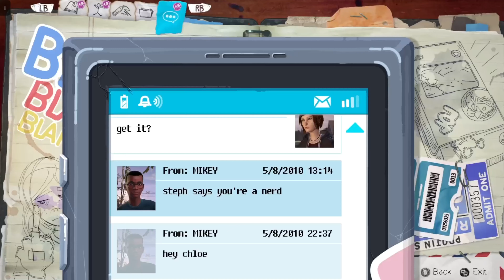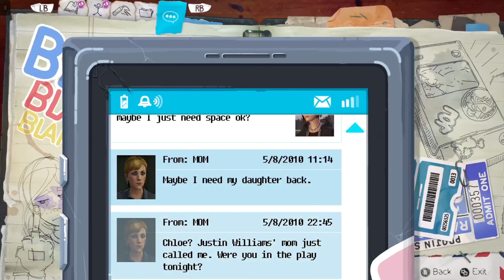Life Is Strange: Before The Storm | (Story Mode) Episode 2: Brave New World Part 6.2 01029